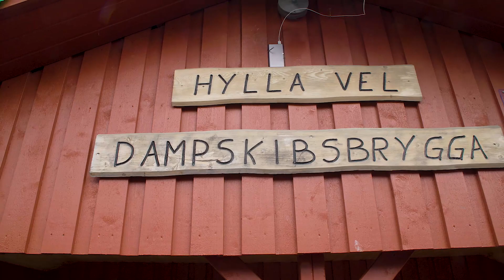ATMOSFÆRE & STEMNING · HYLLA VEL (WOW Film As)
Hylla Vel er en velforening for beboere på Hylla på Røra. Hovedmål er å ordne trivsel og samhold mellom beboerne og å presentere boplassen vår som det fine stedet det er. Sjekk ut info under og ta gjerne kontakt. For mer om Hylla Vel se nettside